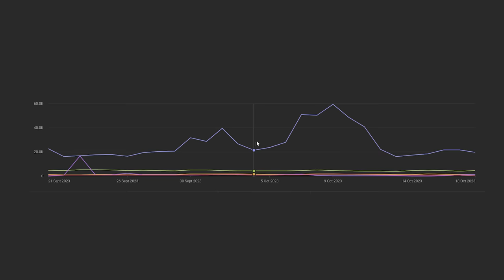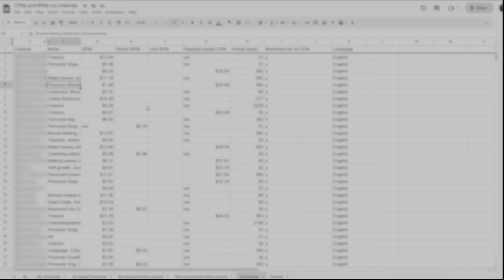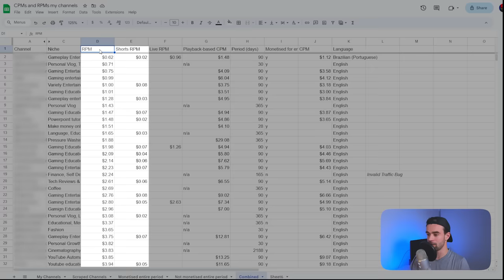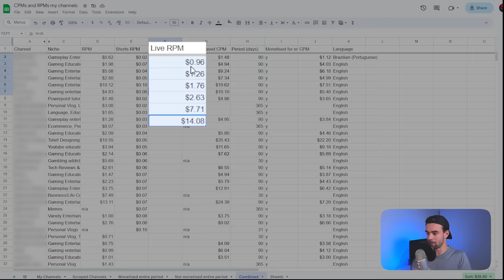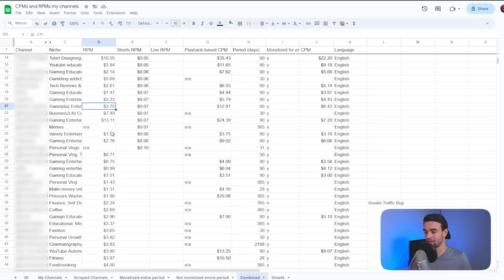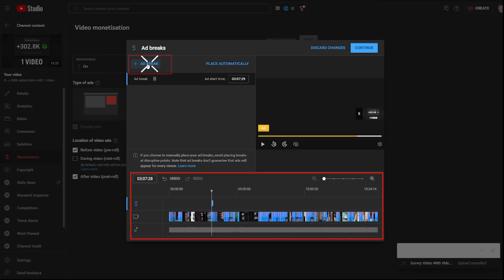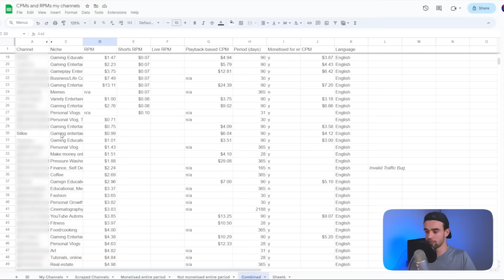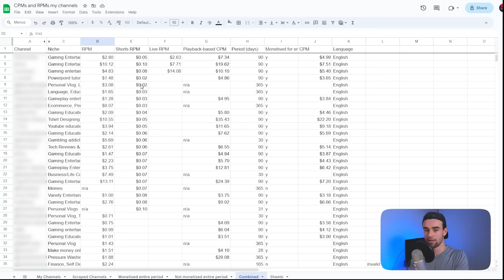how much youtube pays you for 1,000 views (2024)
Today I'll break down the actual stats on how much youtube pays you for 1000 views in 2023 and 2024